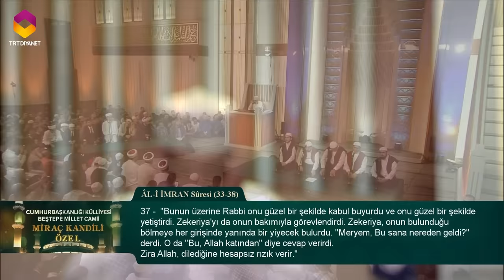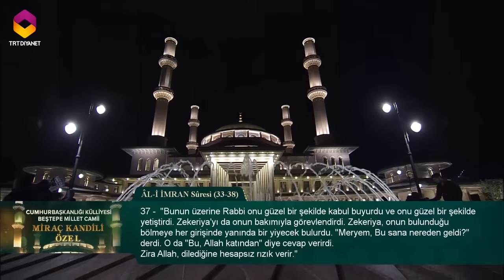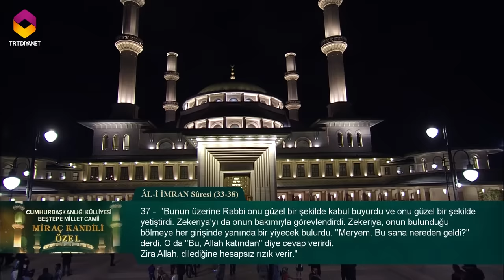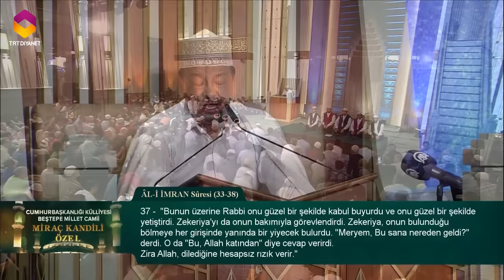Abdurrahman Sadiaen'den Kur'an Tilaveti | Âl-i İmrân Sûresi 33-38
Miraç Kandili'nde Abdurrahman Sadiaen'den Kur'an Tilaveti. Âl-i İmrân Sûresi 33-38